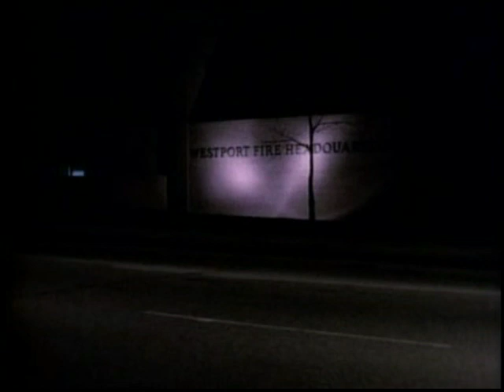Beauty and the Beast - A Happy Life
This is the last of season 1 epi vids I hope you like it this also finishes the entire series of episode spacific videos.